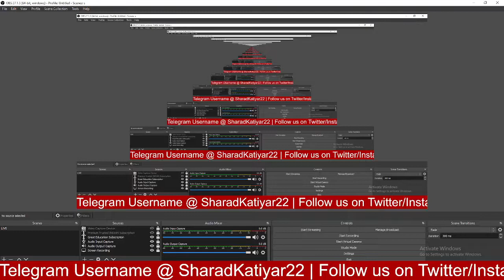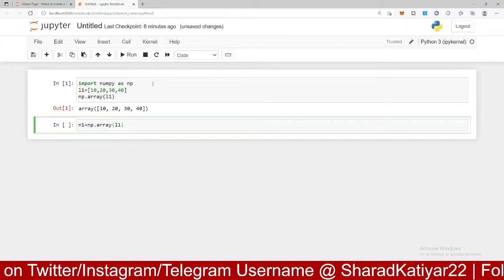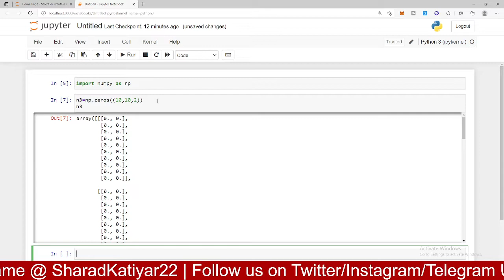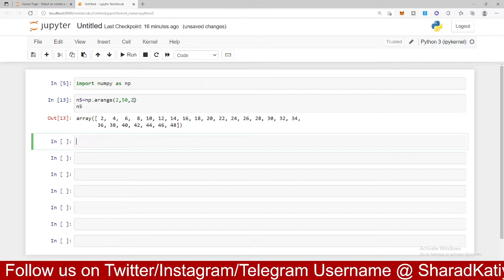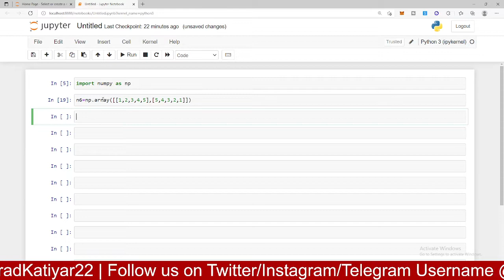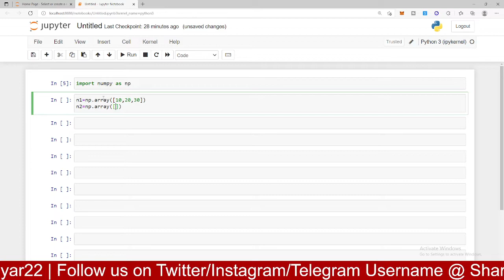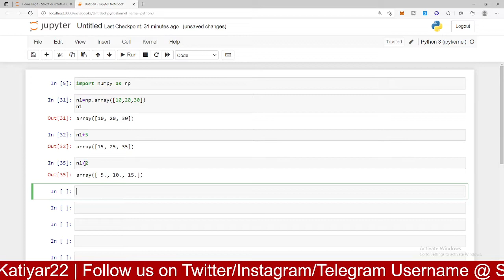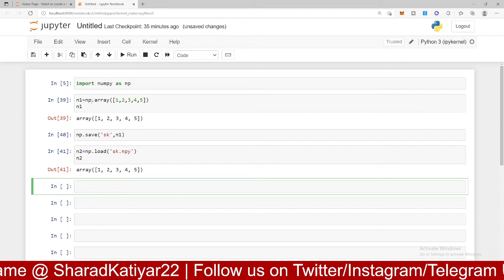Numerical Computation with NumPy Library in Python | Libraries in Python | PythonFullCourse Episode9